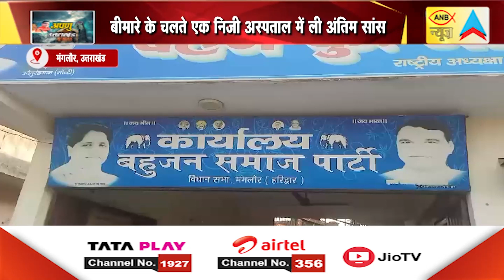UTTRAKHAND 7 NOVEMBER 2023 SPECIAL NEWS | ANB NEWS